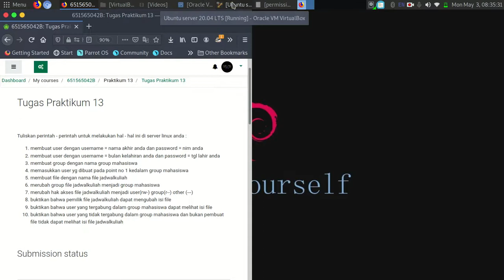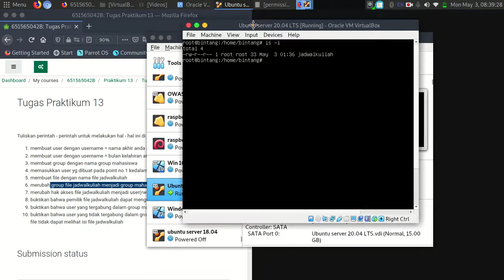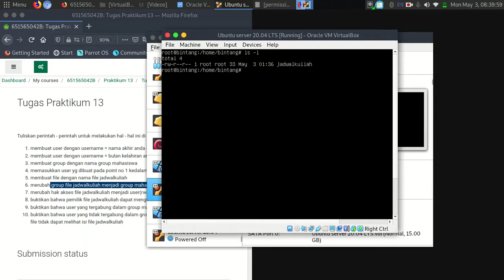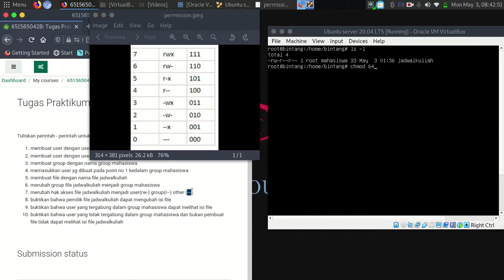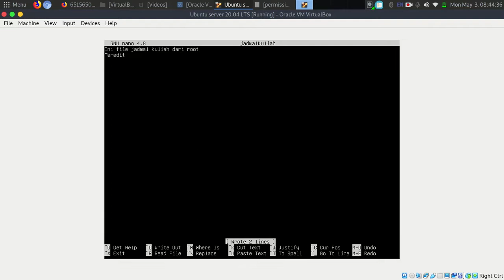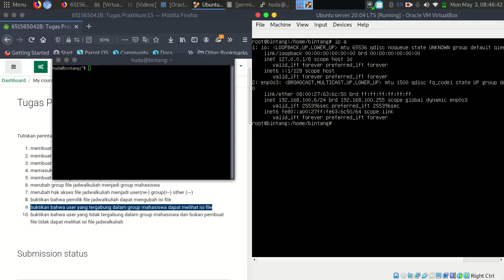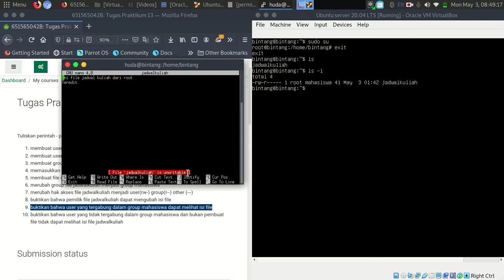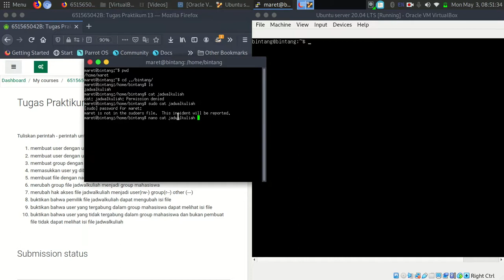Basic Command Linux | User & Group